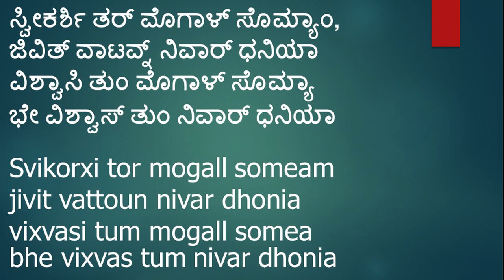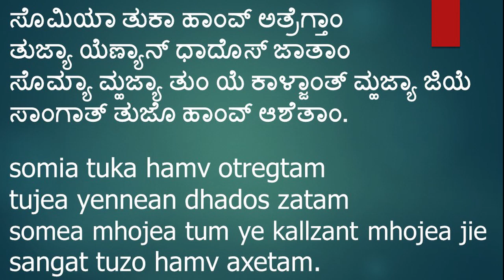ಸೊಮಿಯಾ ತುಕಾ ಹಾಂವ್ ಅತ್ರೆಗ್ತಾಂ Konkani Hymns